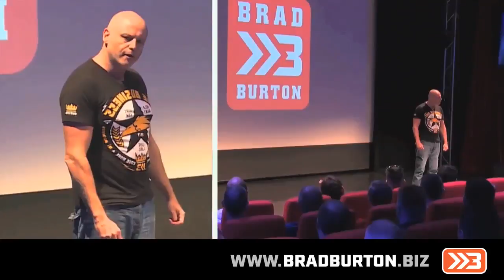Brad Burton - The UK's #1 Motivational Speaker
This primarily uses footage filmed at a couple of events in late 2015, JCB's World HQ, where I was invited back to present at their Be Your Own Boss day.

The other at The Business Networking Show, always difficult to get these things right, something isn’t quite perfect whether its sound, lighting, venue, content, audience. Rarely perfect.

But the lads at Captive North did a really good job in capturing the raw energy and underlying message from within all of my keynotes.

Amazing sound track “Party Tonight” from my drum and bass friends at Shadow Demon Coalition, Low Down Deep.